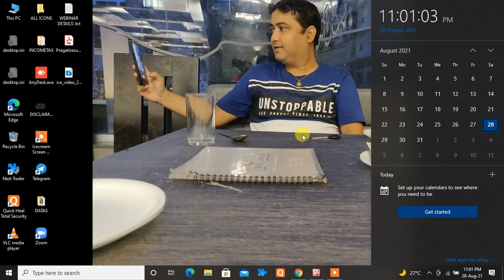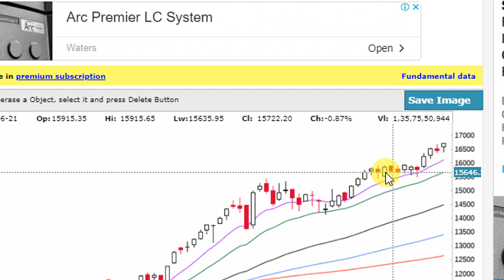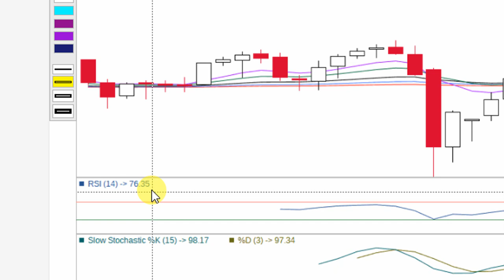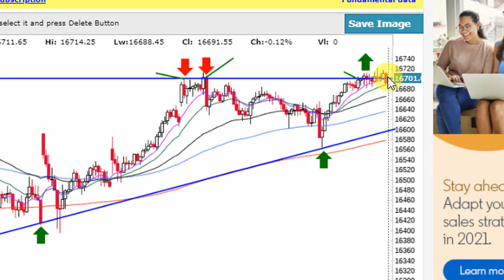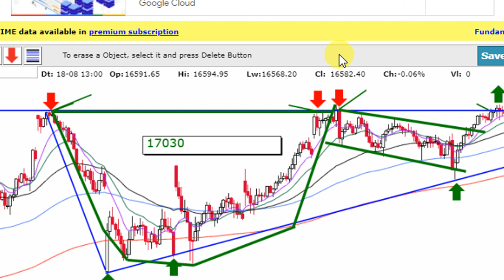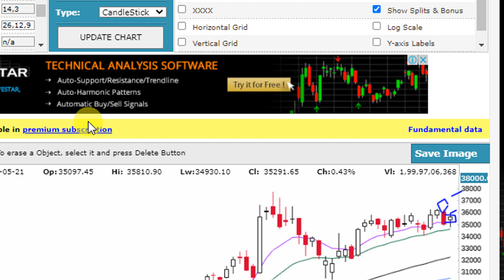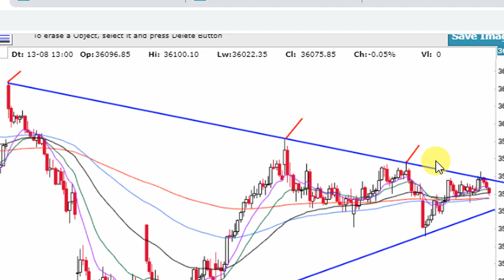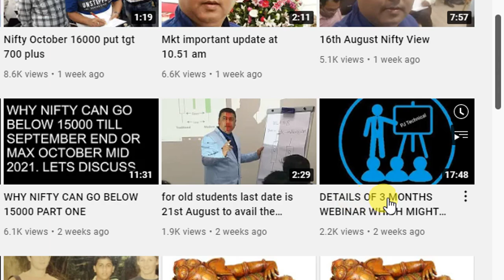NIFTY & BANKNIFTY ANALYSED FOR MONDAY 30TH AUGUST 2021